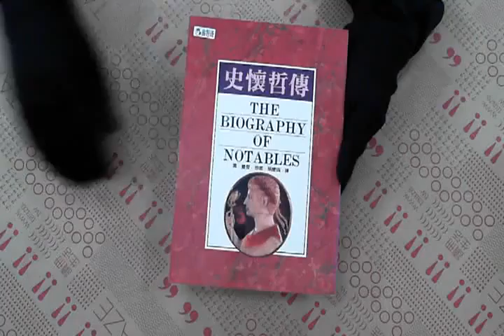TAAZE｜史懷哲傳 二手書書況 957650063X